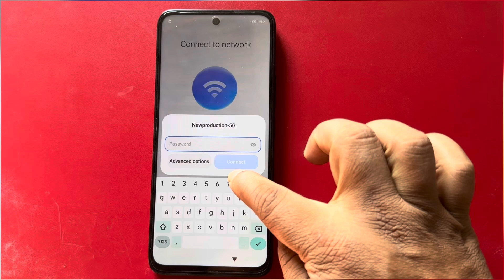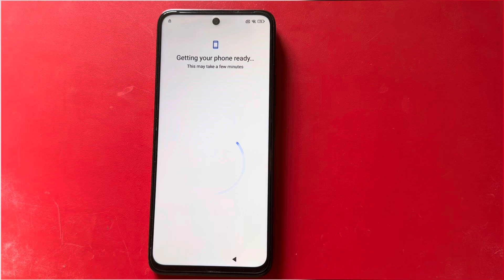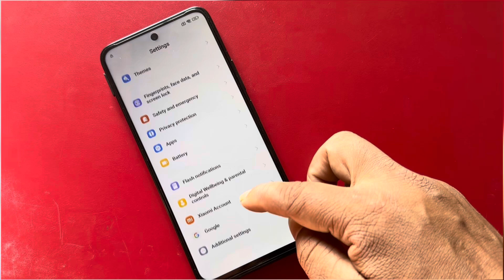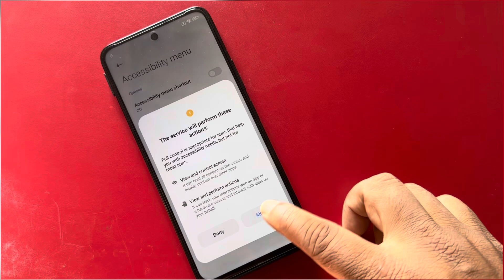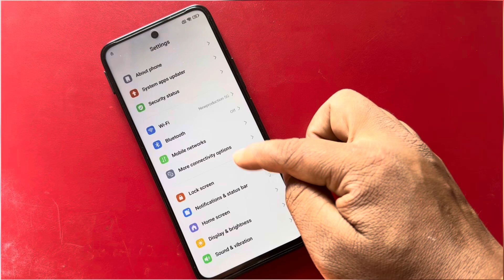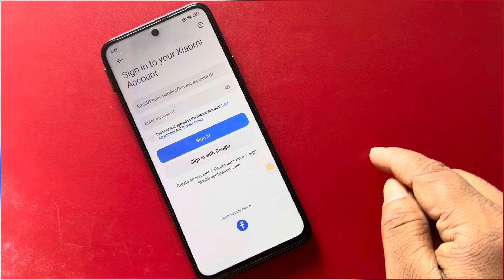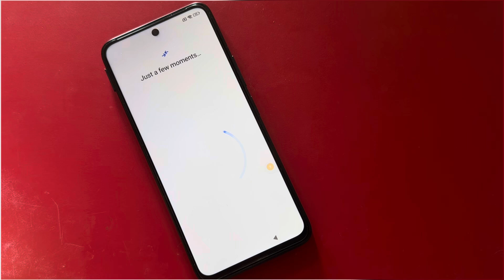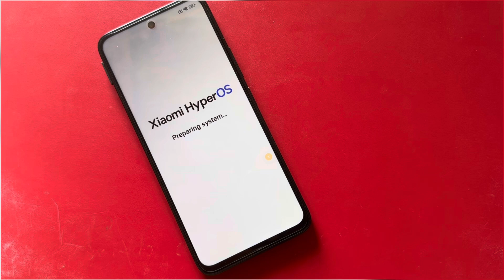Redmi 13 HyperOS Frp Bypass Without Pc | Redmi 13 Unlock google Account Lock No Activity Launcher